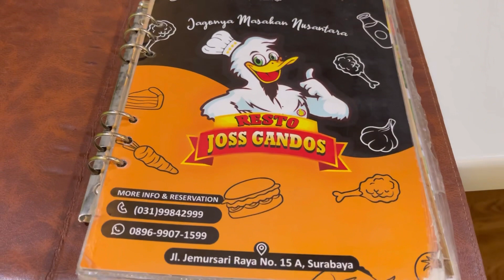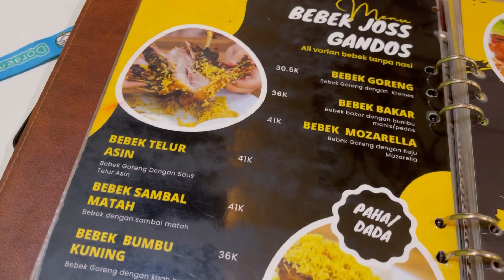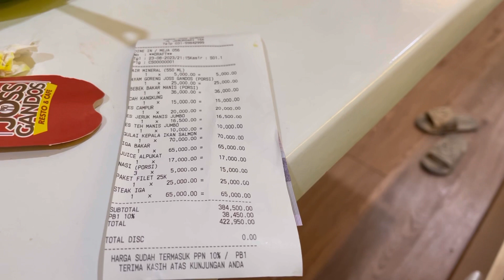RESTO JOSS GANDOS SURABAYA @DekViie18